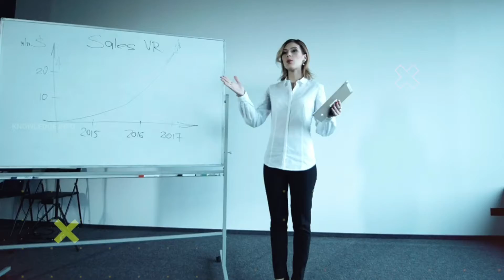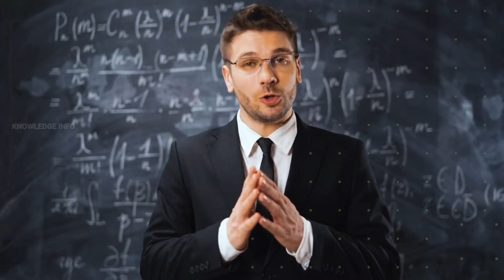समुंदर के अंदर की अद्भुत चीजें /amazing things under the sea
√√ अक्‍सर ही दुनिया में समुद्र में कुछ न कुछ मिलने की बातें सामने आती रहती हैं। सबसे खास बात तो यह है कि समुद्र में मिलने वाली चीजें ज्‍यादातर प्राचीन काल से जुड़ी होती हैं। जिससे इतिहास से जोडऩे वाली इन चीजों को लेकर लोग और अधिक क्रेजी रहते हैं। इतना ही नहीं इन चीजों के आकार भी काफी शॉकिंग हैं। ऐसे में आइए जानें अब तक समुद्र की तली से मिली अद्भुत चीजों के बारे में...

√√ Often, things keep coming out in the world about getting something or the other in the sea.  The most important thing is that most of the things found in the sea are related to ancient times.  Due to which people are more crazy about these things which are related to history.  Not only this, the size of these things are also quite shocking.  In such a situation, let's know about the wonderful things found from the bottom of the sea so far ...

√√ Video creator:-
                            This is all the image and clips are use to just for knowledge purpose.